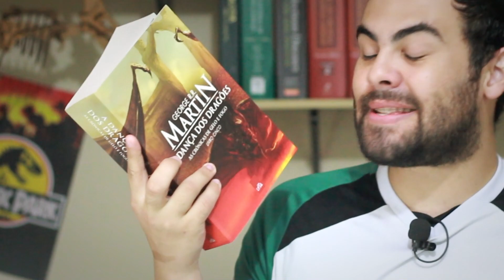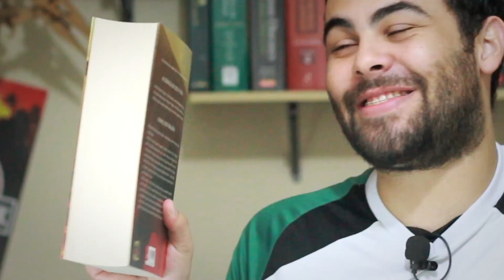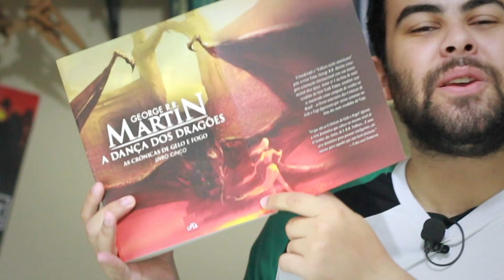A DANÇA DOS DRAGÕES, de George R. R. Martin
Resenha nada crítica do livro A Dança dos Dragões, escrito pelo George R. R. Martin, quinto livro da série As Crônicas de Gelo e Fogo.

Compre o livro em uma das lojas abaixo e ajude o canal!

Light Me On Fire by Zep Hurme (ccmixter.org)